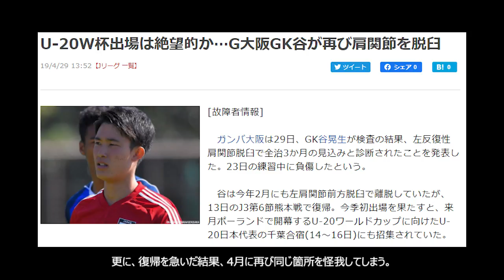谷晃生がヒーローになるまでの物語 -東京五輪世代SIDE STORY-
東京五輪決勝トーナメント一回戦、ニュージーランド戦。
PK戦を制し、ヒーローとなった谷晃生選手の、そこに至るまでの過程の物語を纏めました。
U-17W杯と怪我。二つの大きな挫折を経て辿り着いた、リベンジの舞台。

■使用BGM
・Lost Sky - Where We Started (feat. Jex)